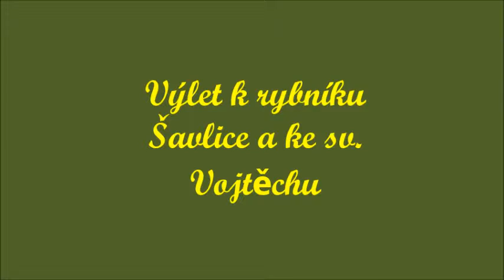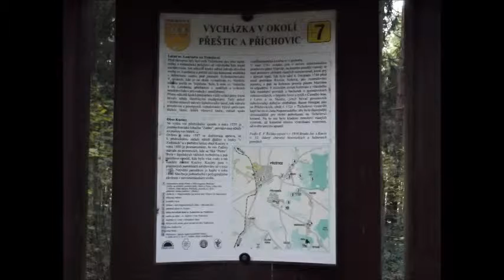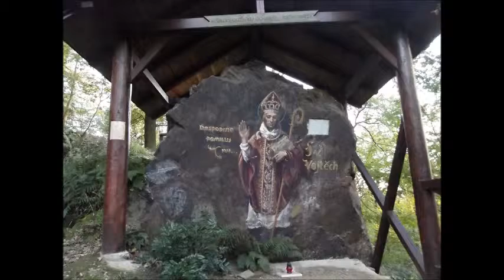výlet k rybníku Šavlice a ke sv. Vojtěchu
Je třeba také objevovat krásy svého okolí.Nedaleko nás se v lese skrývá rybník ,který si oblíbili labutě i divoké kachny.Nad Přešticemi je možné po krátkém a ne příliš velkém stoupání shlédnout palouček se svatyní sv. Vojtěcha.